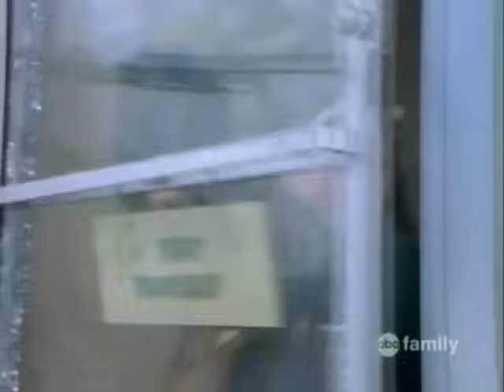Christmas Every Day - 1996 ABC Family Christmas Movie (Full Movie)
Christmas Every Day is a 1996 American television movie, based on William Dean Howells's 1892 short story, "Christmas Every Day". It was directed by Larry Peerce, starred Erik von Detten, and originally broadcast on The Family Channel during their first 25 Days of Christmas programming block.

Plot:
Set in the fictional town of Greenwood Falls, Virginia (just outside of Washington, D.C.), the film stars Erik von Detten as Billy Jackson, a selfish teenager forced to relive the same Christmas every day. At night on Christmas Day, Billy's sister (Yvonne Zima) wishes that it was Christmas every day. And thereafter he has to keep repeating Christmas Day until he realizes the true meaning of the holiday season.
The movie also stars Robert Hays and Bess Armstrong as Billy's parents.
Billy finds the entire experience to be really a nightmare. "My life is on rewind," he moans. Each December 25, he must face the school bully (Tyler Mason Buckalew), get involved in his grocer father's dispute with his fat-cat uncle (Robert Curtis Brown) who wants to build a mega-store and ruin the local merchants. Then there's Billy's Christmas pageant prank that goes horribly awry, and the destitute old lady who needs the bag of food he forgets to bring her.